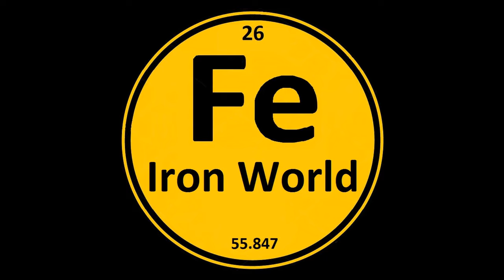CRASH TEST Nissan Juke.